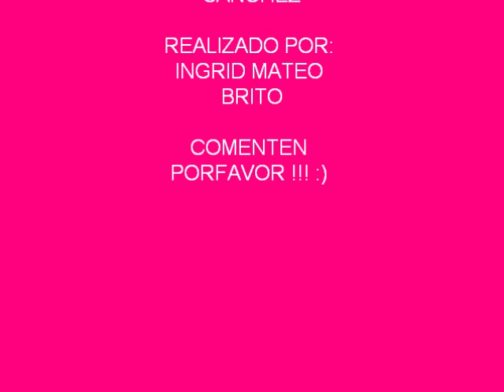pepa y silvia me gusta asi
un video dedicado a la mejor pareja de los hombres de paco, son las mejores